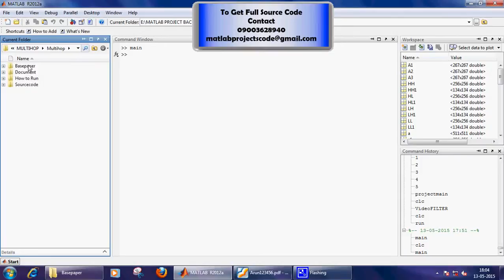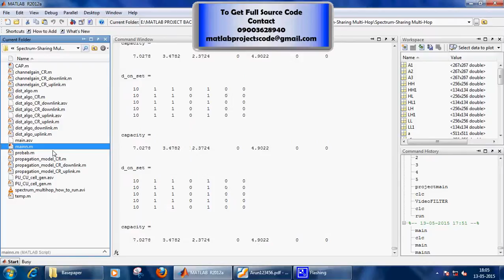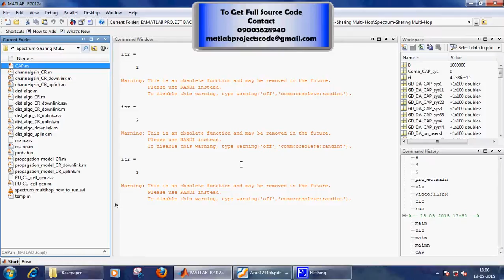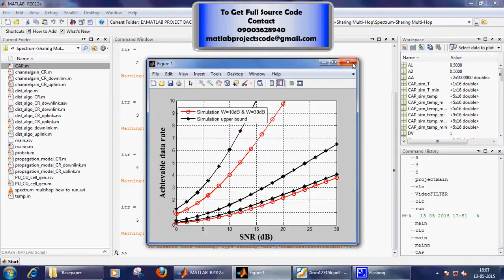Spectrum-Sharing Multi-Hop Cooperative Relaying: Performance Analysis Using Extreme Value Theory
Matlab code for Spectrum-Sharing Multi-Hop Cooperative Relaying: Performance Analysis Using Extreme Value Theory

The content of the project:
1. IEEE standard reference paper
2. PowerPoint presentation
3. Screenshots
4. Software
5. Source code
6. Videos
7. ReadMe document to guide.

ABSTRACT:
In spectrum-sharing cognitive radio systems, the transmit power of secondary users has to be very low due to the restrictions on the tolerable interference power dictated by primary users. In order to extend the coverage area of secondary transmission and reduce the corresponding interference region, multi-hop amplify-and-forward (AF) relaying can be implemented for the communication between secondary transmitters and receivers. This paper addresses the fundamental limits of this promising technique. Specifically, the effect of major system parameters on the performance of spectrum-sharing multi-hop AF relaying is investigated. To this end, the optimal transmit power allocation at each node along the multi-hop link is firstly addressed. Then, the extreme value theory is exploited to study the limiting distribution functions of the lower and upper bounds on the end-to-end signal-to-noise ratio of the relaying path. Our results disclose that the diversity gain of the multi-hop link is always unity, regardless of the number of relaying hops. On the other hand, the coding gain is proportional to the water level of the optimal water-filling power allocation at secondary transmitter and to the large-scale path-loss ratio of the desired link to the interference link at each hop, yet is inversely proportional to the accumulated noise, i.e. the product of the number of relays and the noise variance, at the destination. These important findings do not only shed light on the performance of the secondary transmissions but also benefit system designers improving the efficiency of future spectrum-sharing cooperative systems.